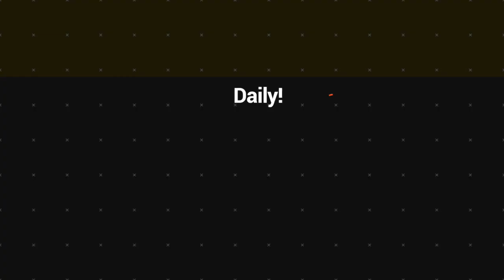Ketua MSG Bob Loughman Mengatakan MSG dari Fiji hingga West Papua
Beliau mengatakan bahwa dia akan berjuang untuk West Papua selama ia memimpin MSG

West Papua Liberation Organization (WPLO)